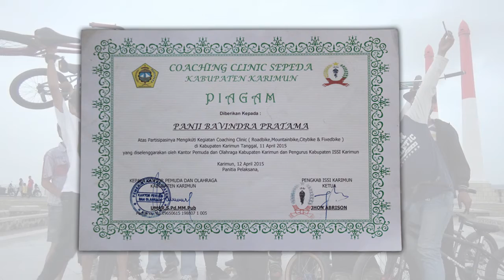SEGMEN KARIMUN BMX ( HOBBY) OFFCIAL KILAS7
Komunitas Krimun BMX  biasanya memanfaatkan waktu luangnya untuk melatih kepiawaian dengan berolahraga yaitu jenis sepeda BMX, mereka biasanya bermain di coastal area tanjung balai karimun kepulauan riau atau juga bermain secara street rider .Sepeda Komunitas BMX ini lahir pada tahun 2014 dan hingga kini anggota komunitas mereka mencapai 20 orang rider dan rutin bermain di lapangan coastal.